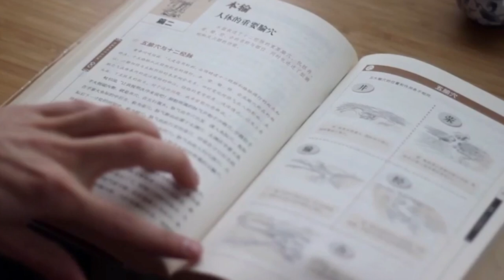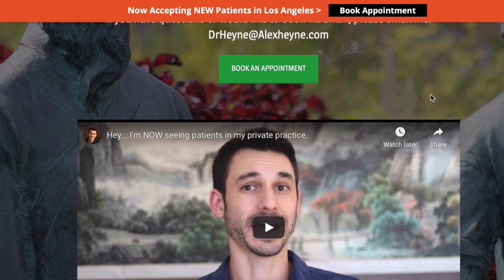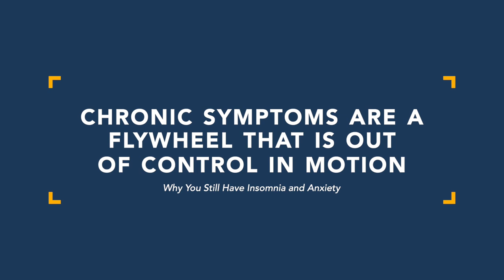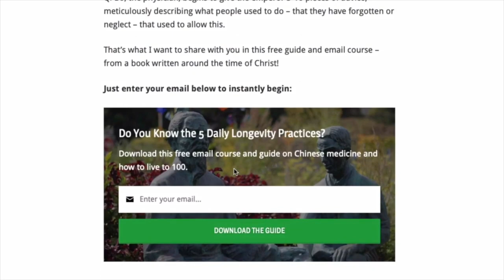Why You Still Have Insomnia and Anxiety